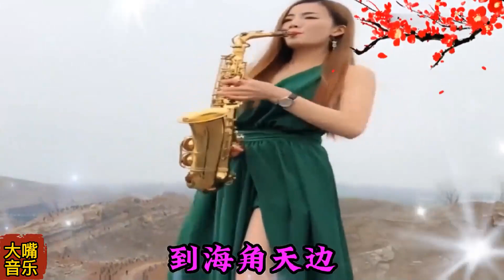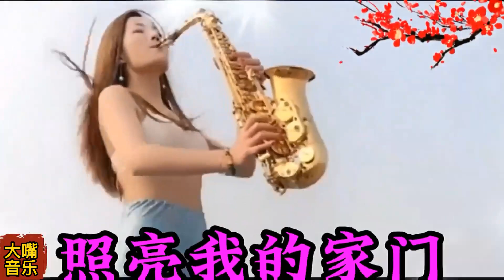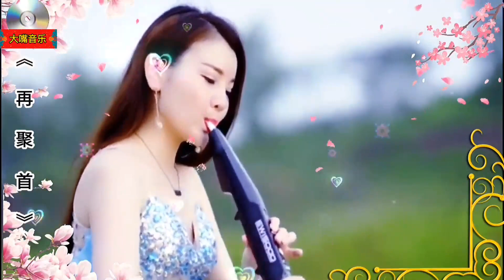Chinese Music Instrumental 💖 A Beautiful classical 💖Asian Music Beautiful Melody Soothing sound